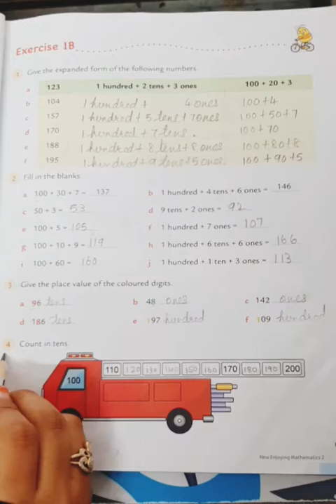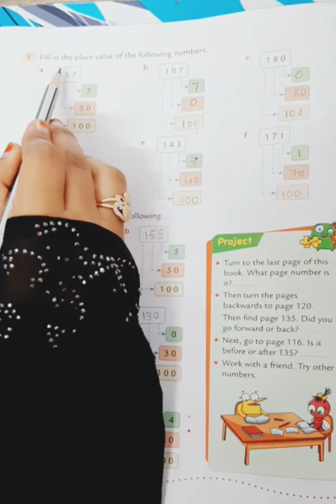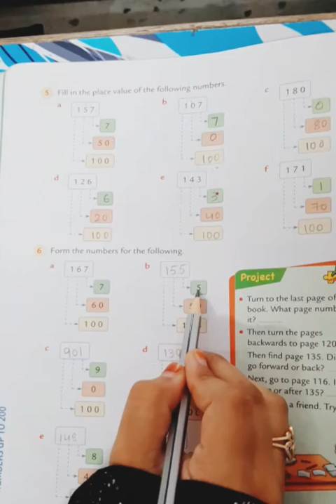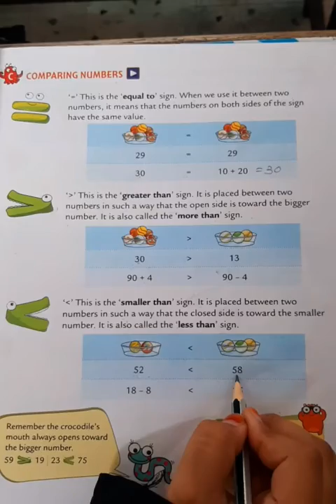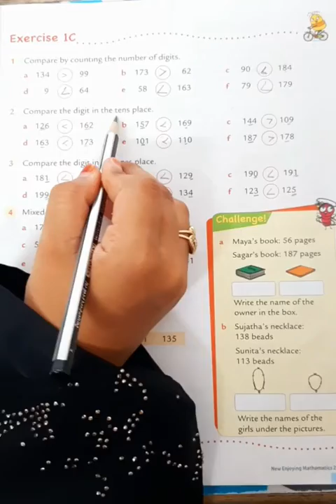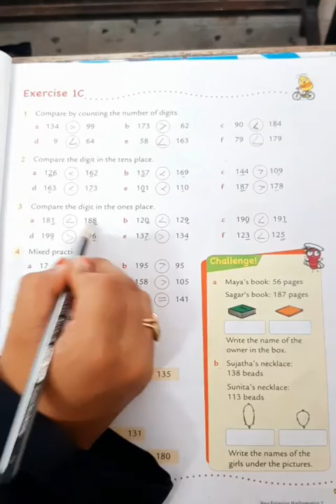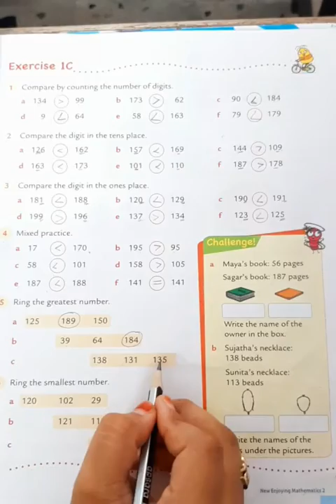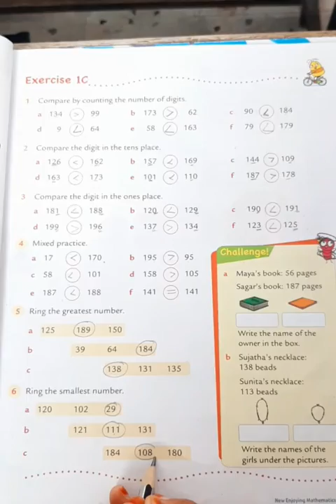2nd / Maths / Ch-1 Numbers up to 200.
Exercise:- 1(B), 1(C).